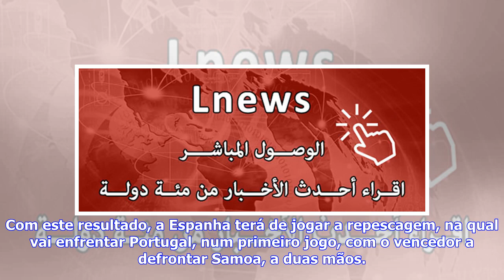Últimas Notícias | ▶ Vídeo: Arbitragem romena do Espanha-Bélgica que apurou Roménia vai ser inves...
Últimas Notícias | ▶ Vídeo: Arbitragem romena do Espanha-Bélgica que apurou Roménia vai ser investigada

A Espanha terá de jogar a repescagem, na qual vai enfrentar Portugal, num primeiro jogo, com o vencedor a defrontar Samoa, a duas mãos. A vitória da Bélgica frente à Espanha (18-10), que afastou os espanhóis e apurou a Roménia para o Mundial de râguebi, num embate arbitrado por um árbitro romeno, está sob investigação, informou hoje a World Rugby. O organismo, que não é responsável pela nomeação dos árbitros em jogos europeus de qualificação, disse que contactou Federação Europeia de Râguebi par...